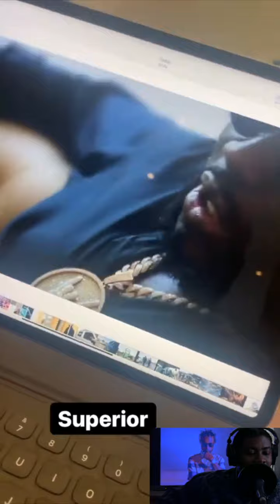Popcaan Show Us The Streets Of Africa On The Way To Ethiopia Not Like They Show On Tv